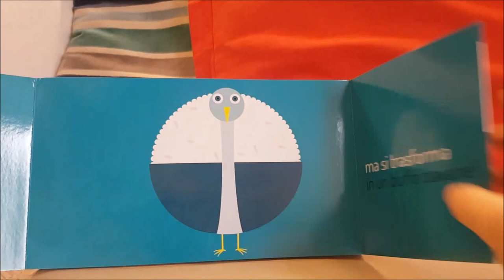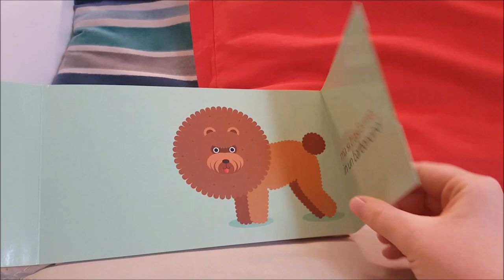Trasforma pappa - i mutanti